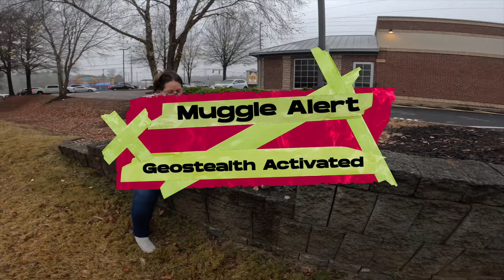Sam I Am (GC80KAR) | Team Jimni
Sam I Am (GC80KAR) | Team Jimni. Melissa and I were out today with Percy to pick up a mystery cache we solved a few weeks ago, but haven't been able to go get, and then decided to pick up Number 12 in the Muggle Challenge series right down the road.

Here is the list of caches we did today while out in the area.

1. Sam I Am (GC80KAR)